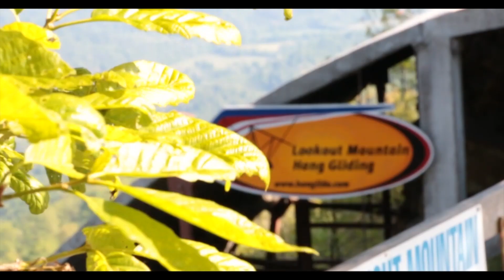Barbie Bowman Tandem Hang Gliding Lookout Mountain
This video is about Barbie Bowman Tandem Hang Gliding Lookout Mountain